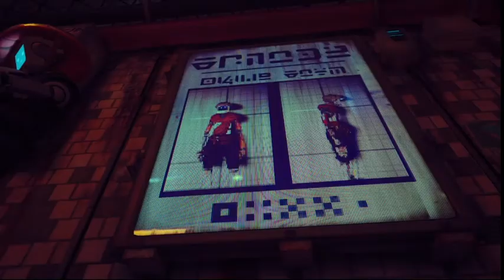Stray ~ Part 15 ~ Entering MidTown!!* ♥ *meouw meouw*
Playing the game Stray (2022), where the game is turning a bit more scary than I first thought it would be*

00:00 Intro
02:31 Stray
34:35 Outro

I stream in week from Mondays-Fridays*
Would appreciate if you drop by to say hi & support me ♥*

Stray is a cutegame, where you play as a stray cat in a post apocalyptical area, where humans are extinct, and the Zurk (i think they call them zurks?), which looks like oil leeches is taking over the robot nation like spider zombies!!* dum dumm dduuummmm. *

*meouw meouw*